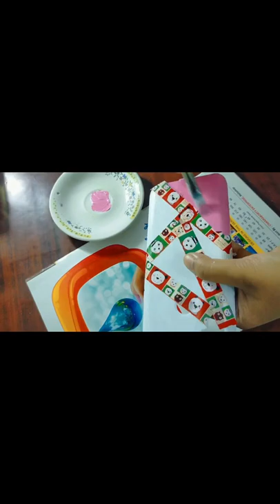Old Mobile Cover Reuse| Diy Phone case| Mobile Cover Painting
Hello everyone this video is about how to reuse a mobile cover at home.